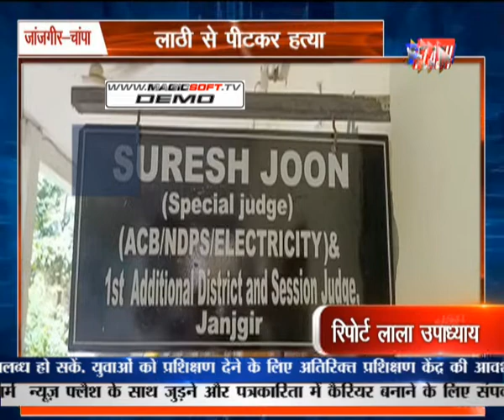जांजगीर-चांपा :लाठी से पीटकर हत्या| News Flash